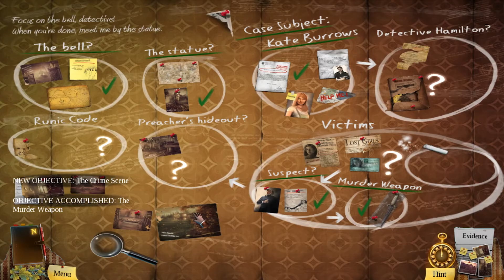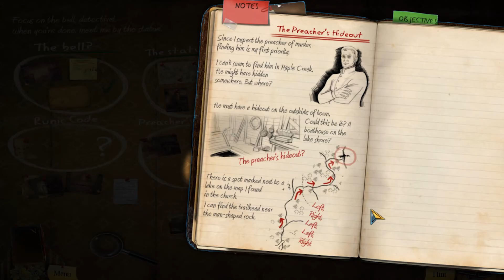GO THIS WAY, NOW THAT WAY, NOW THIS WAY - Enigmatis: The Ghosts of Maple Creek - Episode 5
The thumbnail was so good, I just couldn't change it.